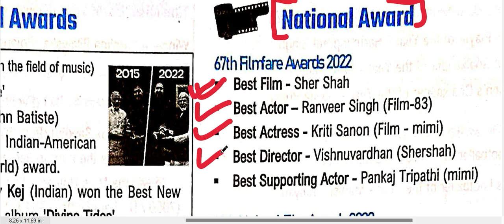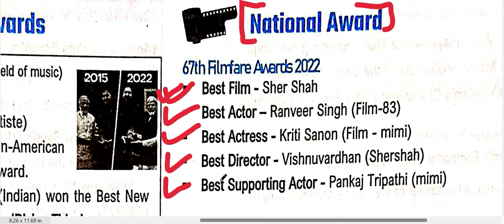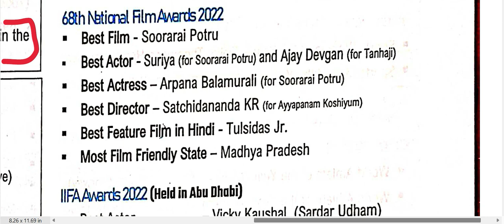EDUTERIA CURRENTAFFAIRS #2022 CH